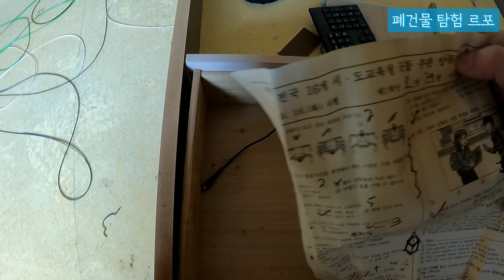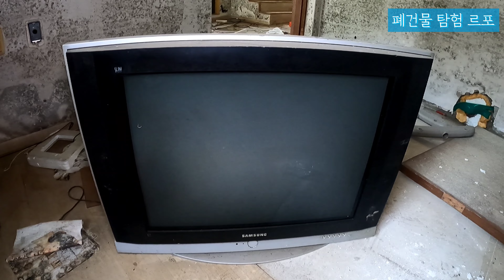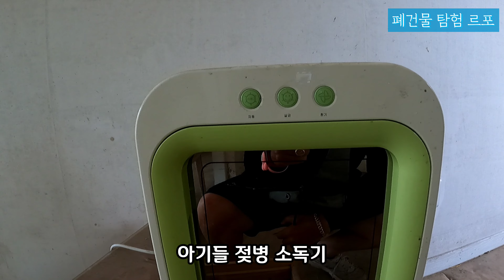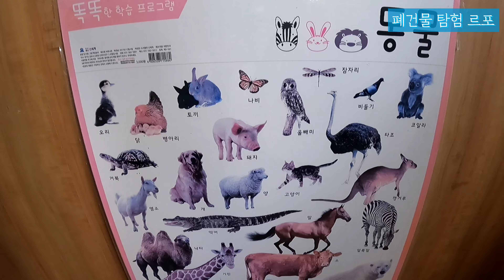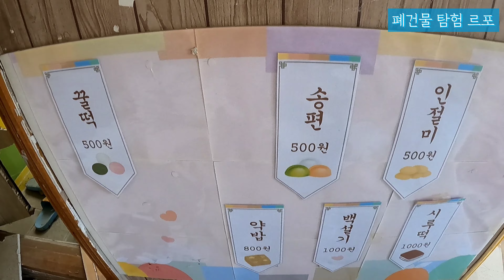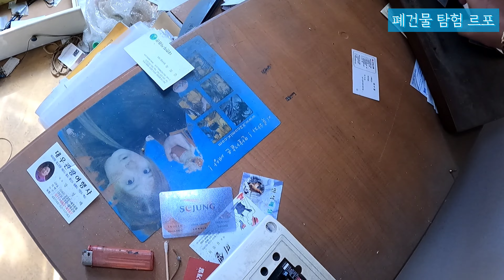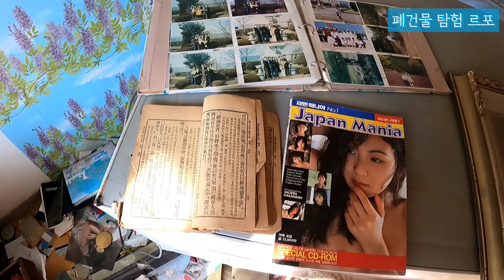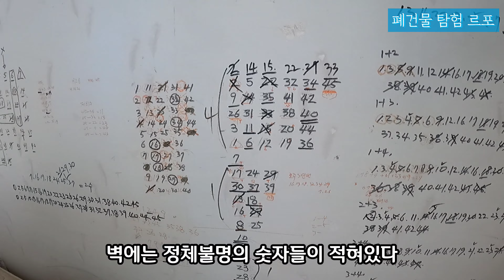[폐건물탐험] 재개발 폐가 탐험